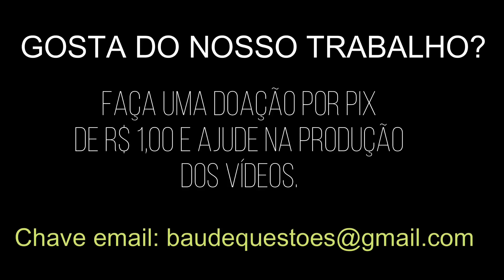O MANÍACO DO VELHO CAMINHÃO MOVIDO A SANGUE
Neste filme de suspense sobrenatural uma fazendeira visita as terras que quer comprar. Enquanto observa tudo ela e o vendedor das terras observam a presença de um sinistro caminhão estacionado a beira da estrada. Quando se aproximam não encontram ninguém nas proximidades do velho Mercedes. Ela percebe alguém com botas de caminhoneiro andando atrás do caminhão, mas que desaparece quando ela se aproxima. Enquanto tentam desvendar o que aquele veiculo caindo aos pedaços está fazendo ali,
alguém se esconde no milharal esperando o momento certo para atacar.

►PIX para doações de qualquer valor para prestigiar o canal:
conta em nome de Moises Albanez

►Quer nos mandar um presente?
Caixa postal 38
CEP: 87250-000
Peabiru-PR